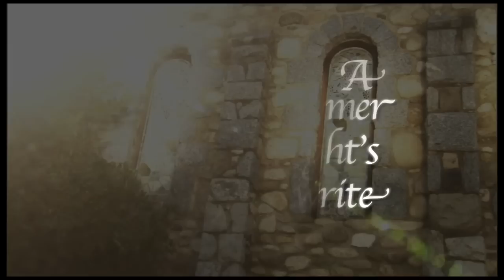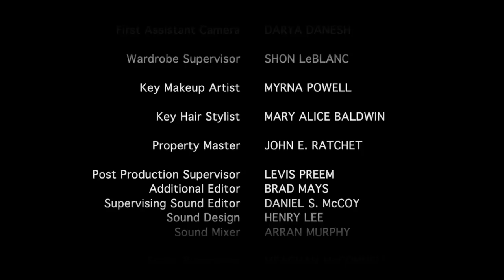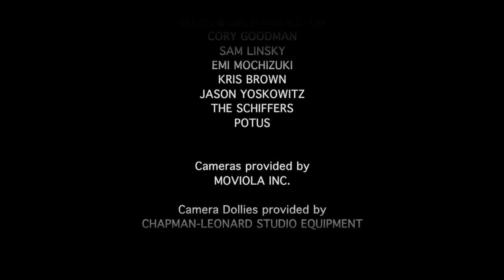A Midsummer Night's Rewrite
Hey Guy Productions presents "A Midsummer Night's Rewrite"
Written and Directed by Barry Langer
Producers: Cameron R. Penn, Alvarez Wortham, Barry Langer
Exec. Producers: Alex Sohn, David Lazarus, Ed & Arlene Fox, Isaac Schiffer
Starring: Tim Woodward, Susan Duerden, Steve Braun, Martin Starr, Jared Ward, Dave Huber, Kevin Brief, and Libby West